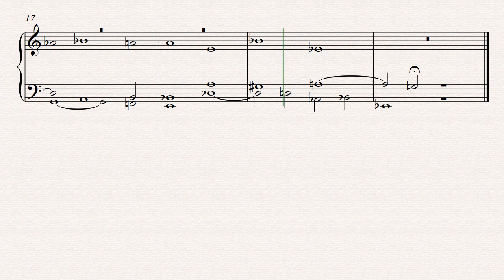24 Polyphonic Pieces - "VI " Motetus // Original Piano Composition (772)